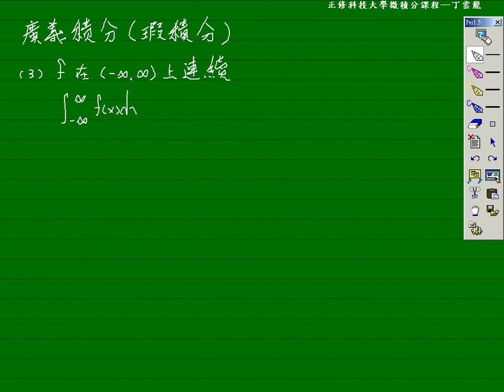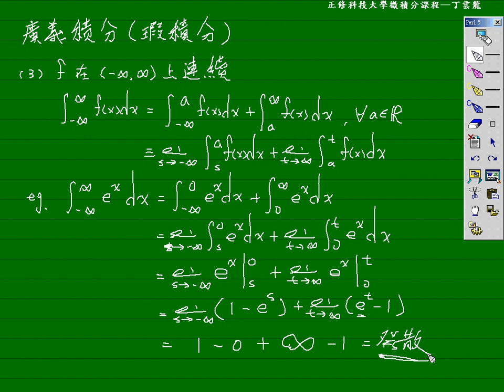504 廣義積分_例題4 | 040 正修科大微積分(二)課程5-4